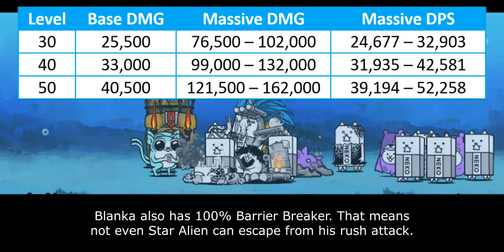The Battle Cats - Enter Blanka!! (Street Fighter V Collabs)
Hulk vs Sonic

00:00 - Unit Intro
00:38 - General Performance
01:52 - In-Depth Performance
03:30 - Closing Statement
04:39 - Cat Library Entry